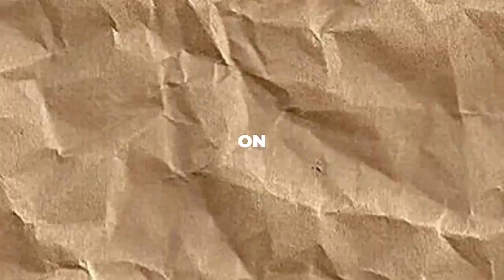'VPR' Tom Sandoval And Ariana Madix's Surprising Legal Status Revealed!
Hey there, Vanderpump Rules enthusiasts! Today, we're delving into the intriguing relationship saga of Tom Sandoval and Ariana Madix. After nearly a decade together and co-owning a home, what's the real status of their union? Is it a full-blown divorce or just a simple breakup? Stick around as we uncover all the juicy details.